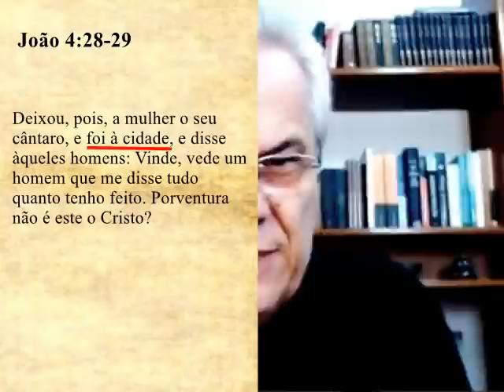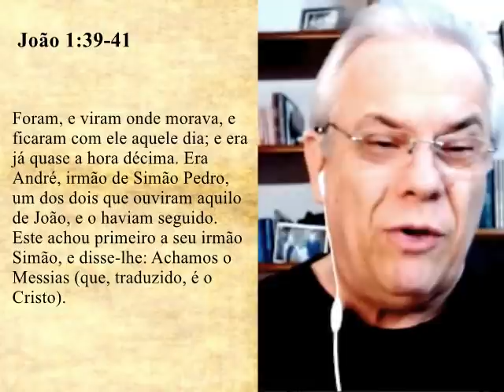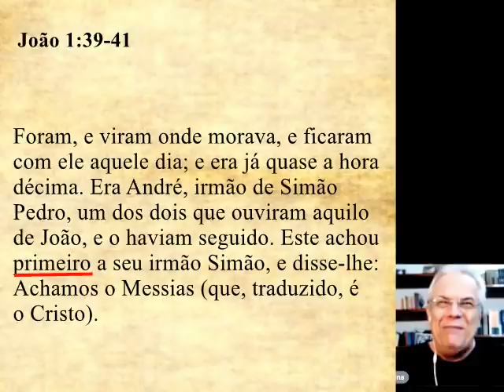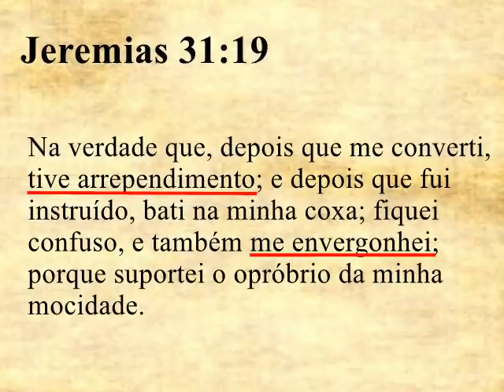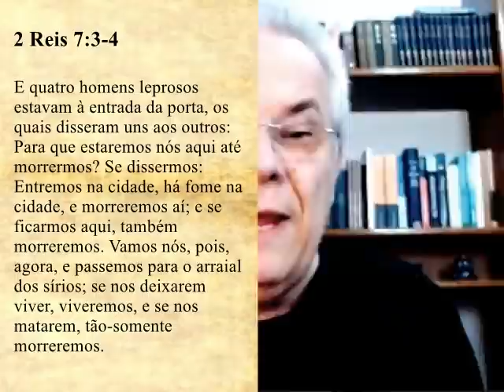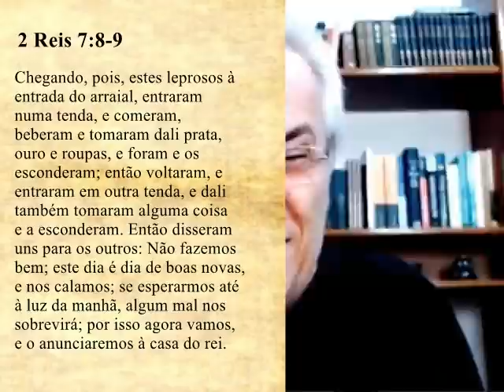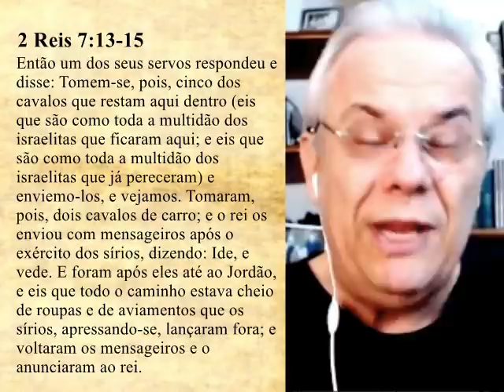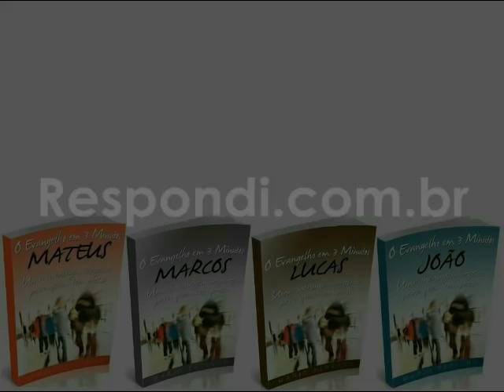#2210 Devo contar a outros o que encontrei? Mario Persona